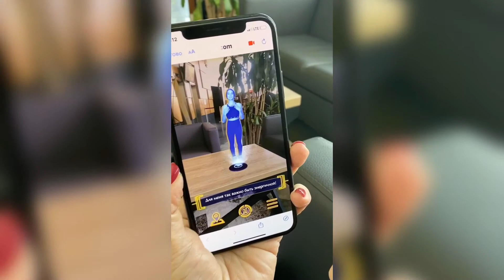Web AR Innovation: Curtis Tea's Augmented Reality Experience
Discover the world of Curtis tea with our cutting-edge Web AR technology! No need to download a special app - just scan the QR code and witness the hologram of a tea expert magically appear on any flat surface. Sputniki Advertising Agency partnered with Live Animations for this exciting project, utilizing the powerful 8th Wall platform to create a simple yet effective AR solution for Curtis tea.